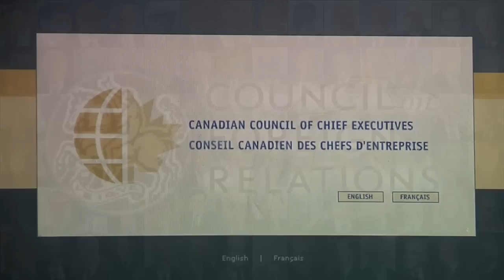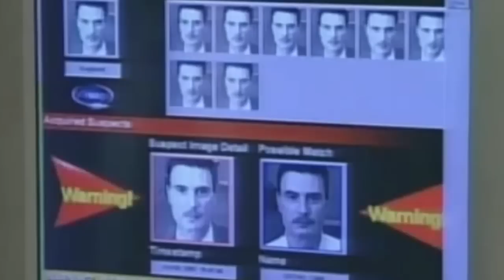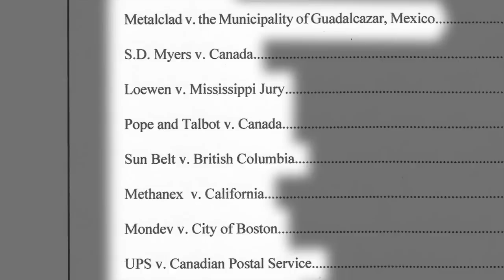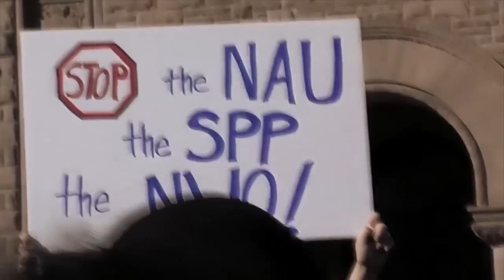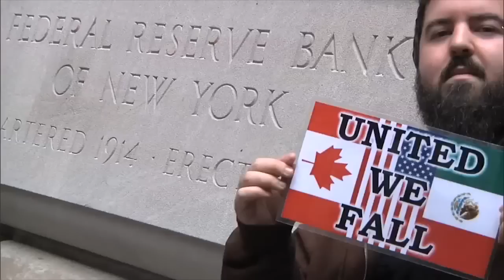Stepping Stones to World Government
The agenda for a North American Union is underway and a new security perimeter deal will blur the lines at the border and further erode the sovereignty of Canadians and Americans. On November 13th Stephen Harper, Barack Obama and Felipe Calderon will meet for the North American Leaders Summit to discuss their plans for the NAU.
Meanwhile CETA the Canadian-European Comprehensive Economic and Trade Agreement presents itself as a major step towards a New World Order and the centralization of power.

United We Fall
A film by Bryan Law and Dan Dicks "United We Fall" is a documentary about the North American Union that is being developed right now between Canada, the United States, and Mexico. For years this topic has been debated in the news and in political circles as being a possible future for North America. In recent years, the mood has shifted and a rift is developing between those who want a Deeply Integrated North American Community, and those who wish to retain their national sovereignty. This film takes a look at both sides by interviewing both insiders and activists who have been at the heart of this heated debate. The film also looks to the broader agenda of building a world government and its implications.
Featured Interviews:
Robert Pastor (Council on Foreign Relations)
Allan Gotlieb (Trilateral Commission, Bilderberg)
Herbert Grubel (Creator of the "Amero")
John Manley (President of the Canadian Council of Chief Executives)
Luke Rudkowski (We Are Change)
Dan Dicks (Press For Truth)
Vijay Sarma (Political Activist, Independent Journalist)
Dr. Andrew Moulden (Canadian Action Party)
Richard Syrett (Talk Radio Host)

United We Fall
Three Nations.
Two Sides.
One Union.

Directed by Bryan Law
Produced by Dan Dicks & Bryan Law

United We Fall on DVD includes over two hours of special features such as deleted scenes, Director/Producer commentary, behind the music and more. Support the film makers by owning your copy on DVD and then make copies and give them to your friends, family members and complete strangers: